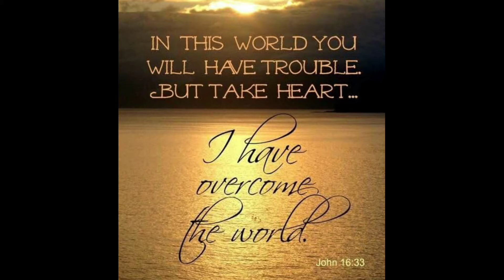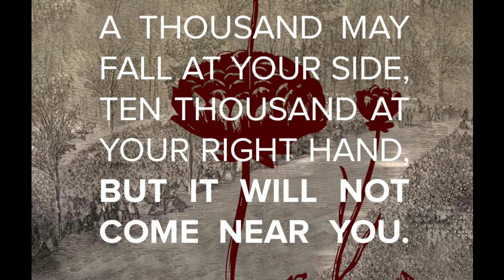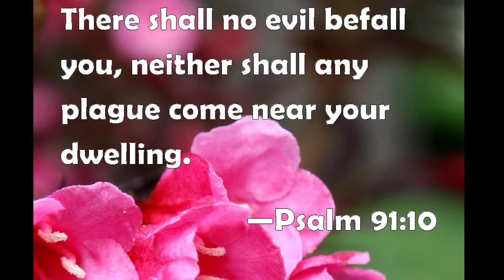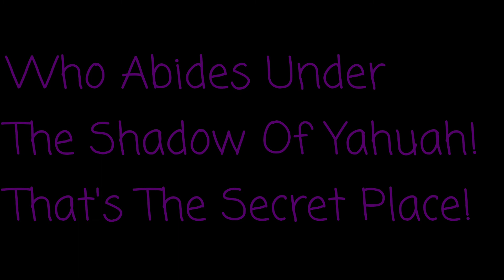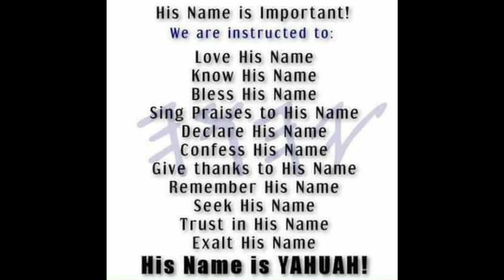Psalms 91 (The Secret Place) By Hadassah Bat'Yah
My favorite scripture in Psalms! Made a song out of it. HalaluYahuah! Enjoy!